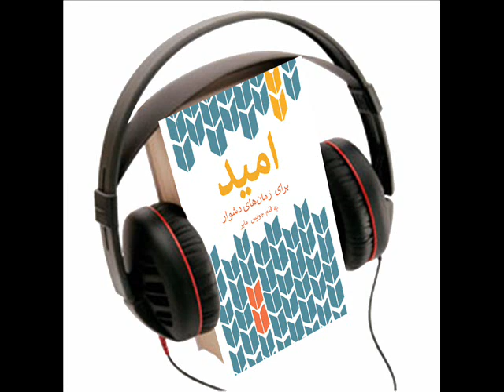جویس مایِر، امید برای زمانهای دشوار، کتاب صوتی، فصل ۱